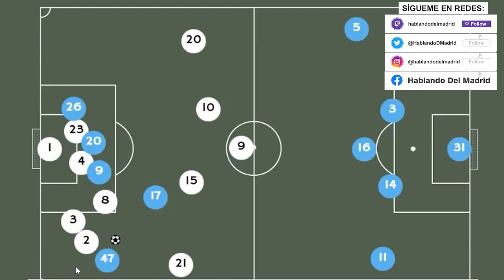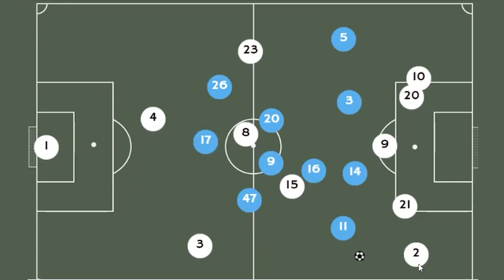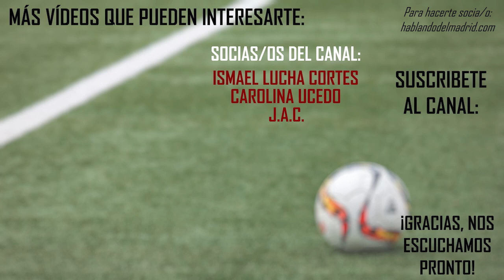✍⚽ ANÁLISIS TÁCTICO DE LOS GOLES DEL MANCHESTER CITY - REAL MADRID | CLAVES PARA FINAL CHAMPIONS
El Míster, Pablo Dono, nos analiza en la pizarra táctica los goles del partido Manchester City – Real Madrid. También hablamos de las claves para pasar a la final de la Champions League.